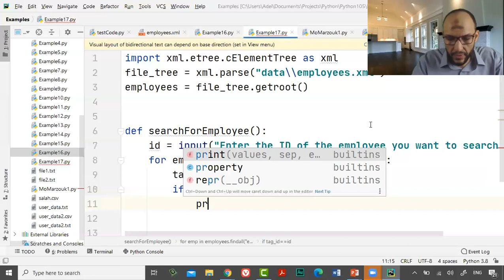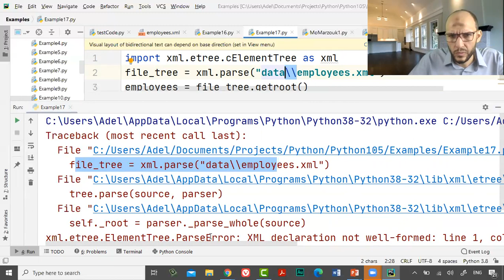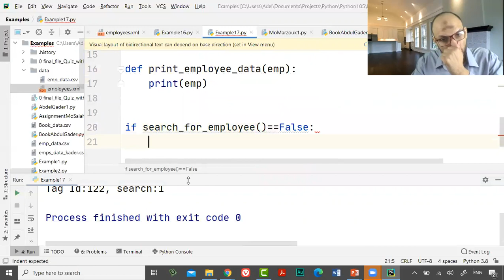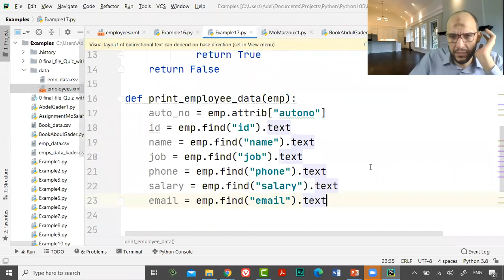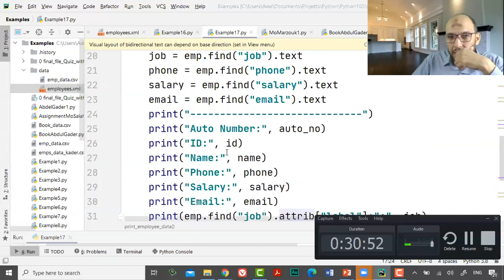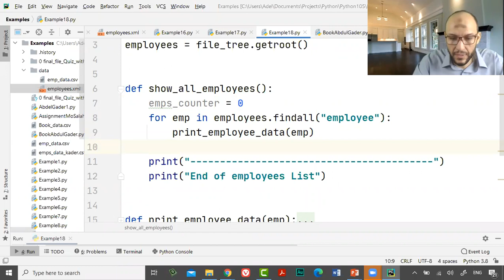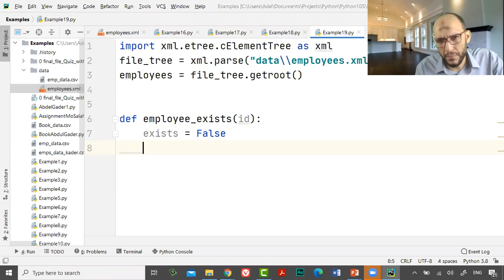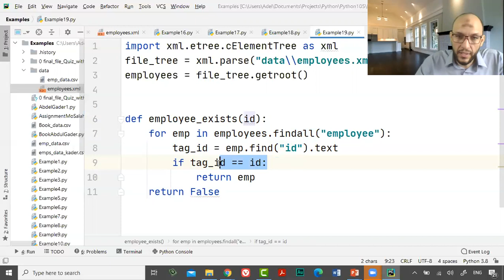المحاضرة الخامسة الجزء الثانى من دورة البايثون وقواعد البيانات Search and Print XML tag, show all